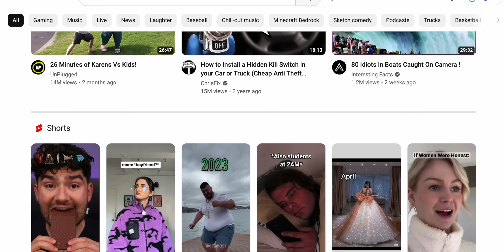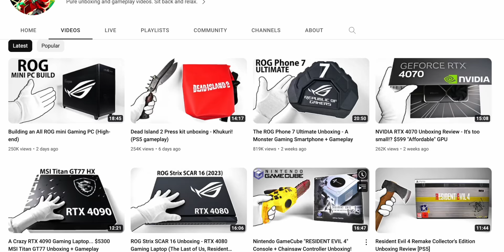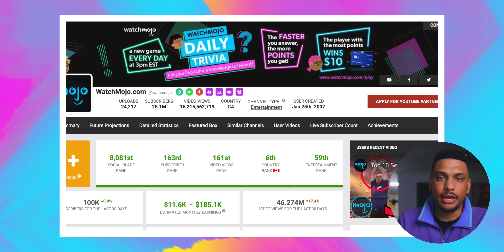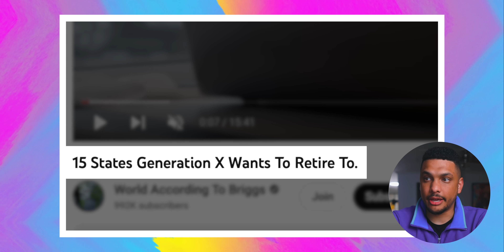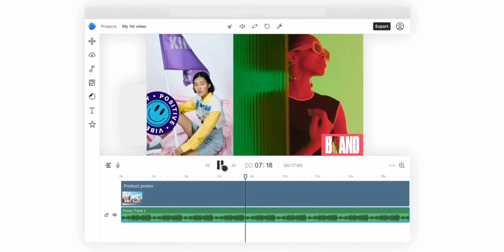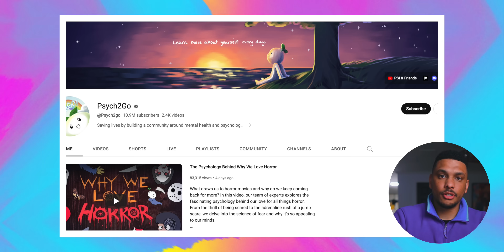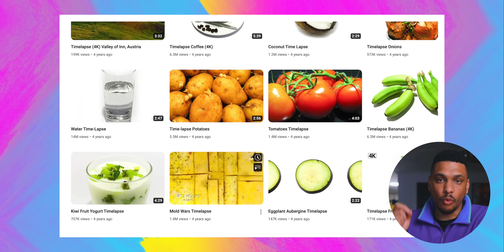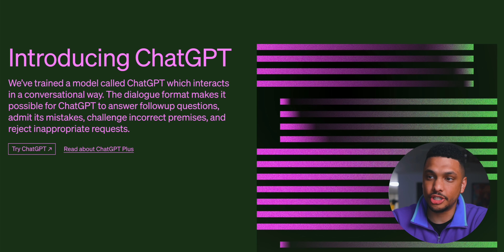4 No-Face YouTube Channels That Can Make You $300/Day (Real Examples)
In this video, I'll show you the best no-face faceless YouTube channels you can start to make hundreds of dollars per day, and in some cases thousands per day. Enjoy!